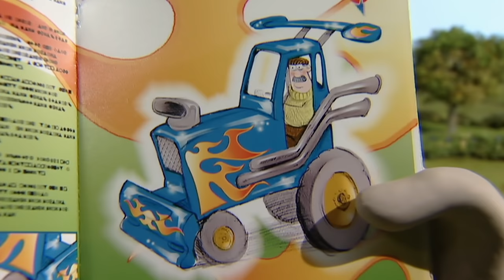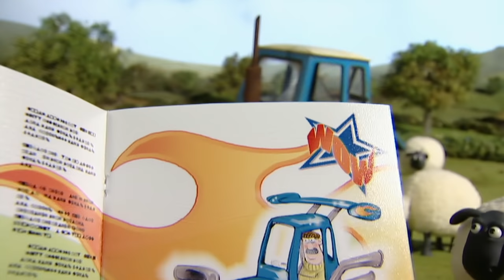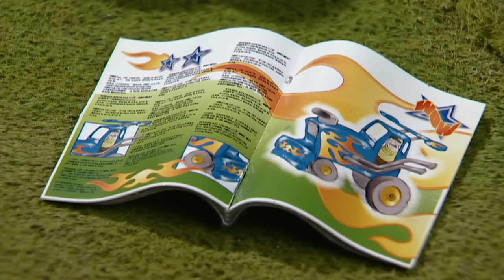Troublesome Tractor | Shaun the Sheep Season 1 | Full Episode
The Farmer’s tractor won’t start, so when his back is turned Shaun and the flock decide to give it a quick make-over.

Shaun is a sheep who doesn't follow the flock - in fact, he leads them into all sorts of scrapes and scraps, turning peace in the valley into mayhem in the meadow. Shaun and his pals run rings around their poor sheepdog Bitzer, as he tries to stop the Farmer finding out what's going on behind his back. Every day brings a new adventure for Shaun! Shaun the Sheep made his very first appearance on screens in the Wallace and Gromit film A Close Shave.